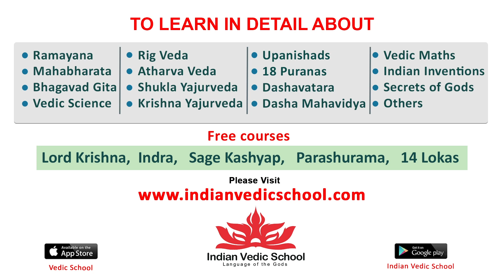Hyper Aadi Goosebumps Words On Prabhas Over Salaar BlockBuster at Eagle X Dhamaka Celebrations Event